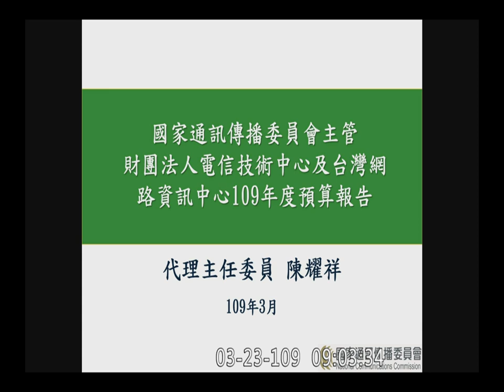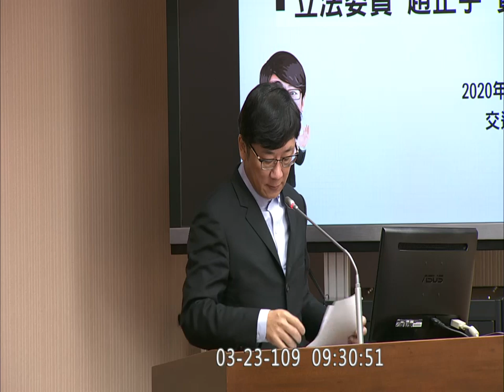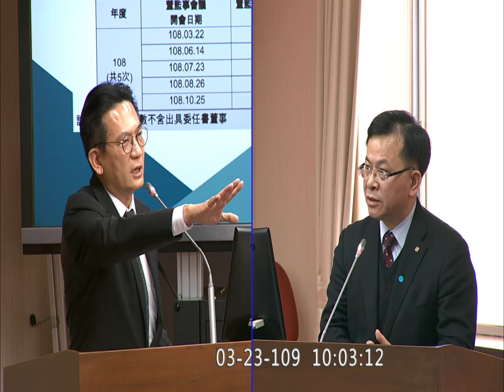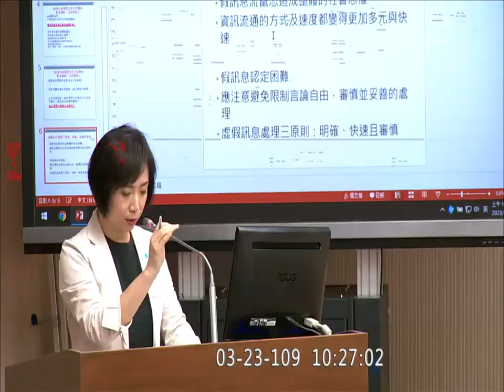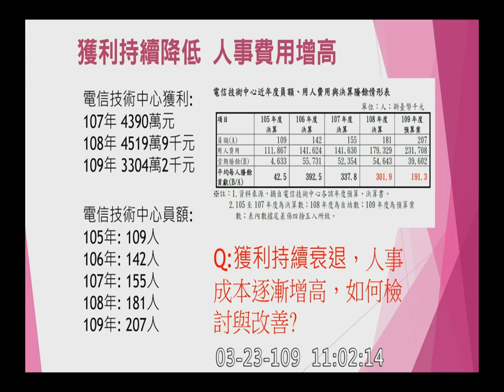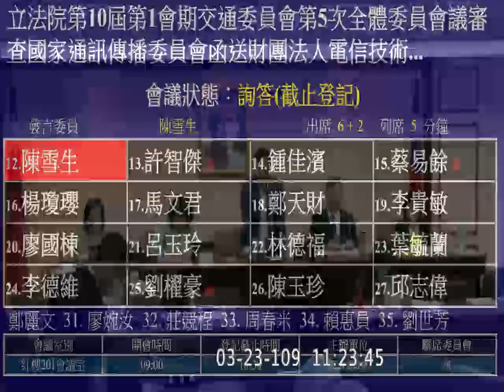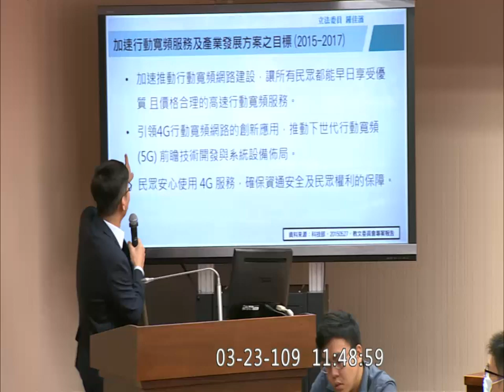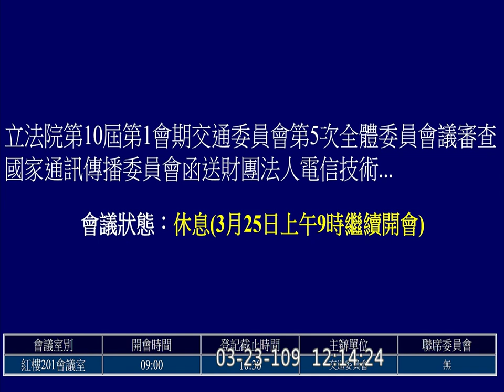2020 03 23 電信技術中心 台網中心 邱顯智 魯明哲 傅崐萁 鍾佳濱 趙正宇 何欣純 李昆澤 林俊憲 許淑華 交通委員會 【立法院演哪齣？】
ＮＣＣ代主委 陳耀祥
主席 陳雪生
審查國家通訊傳播委員會函送財團法人電信技術中心及財團法人台灣網路資訊中心109年度預算書及相關資料案

財團法人電信技術中心 Telecom Technology Center
財團法人台灣網路資訊中心（Taiwan Network Information Center）台網中心 TWNIC

41:36 邱顯智 ＯＴＴ ＴＣＣ出國報告

  || y2020 m03 d23 c09 12743